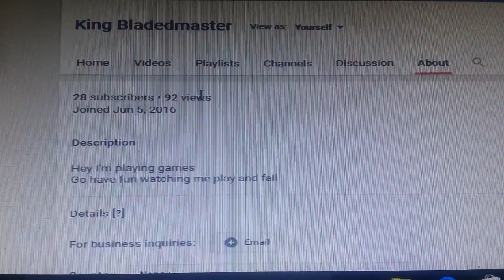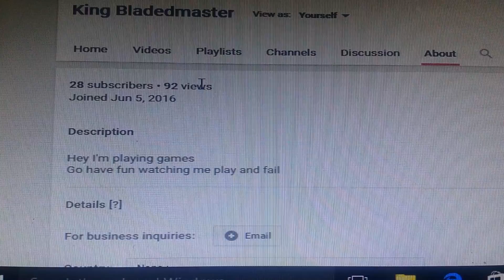Announcement, One year of YouTube, can't wait for the next to start, will try to start a new, thanks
Hey guys this is King BladedMaster here and I just wanted to say it's been almost one full year of YouTube, I hope you all like my videos and I'll makes sure to start a new buy posting more and answering most of your comments, when I start getting 50 comments on each post I'll only answer the important ones thanks to you all